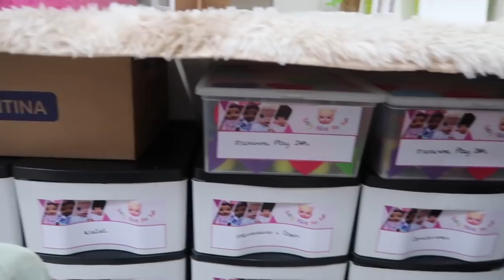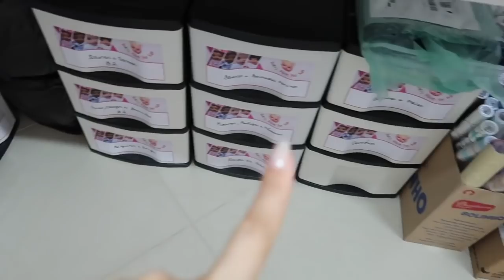TOUR PELO STUDIO E CENÁRIOS DO CANAL BABY ALIVE FOR FUN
Oi amiguinhos, tudo bem? Hoje vou fazer um tour pelo meu studio e vou mostrar pra vocês os meus cenários e onde guardo meus materiais.